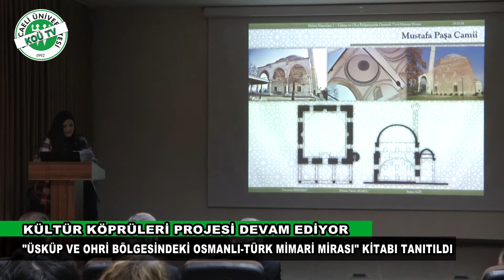Kültür Köprüleri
Kocaeli Üniversitesi Mimarlık Fakültesi Konferans Salonu’nda  ‘Kültür Köprüleri-2: Üsküp ve Ohri Bölgesindeki Osmanlı-Türk Mimari Mirası Konferansı ve Kitap Tanıtımı’ etkinliği gerçekleştirildi.

1992 yılında 6 fakülte, 1 meslek yüksekokulu, 3 enstitü ile kurulan Kocaeli Üniversitesi ülkemizin önde gelen bilim ve eğitim merkezlerinden birisidir. Üniversitemizin kuruluşunun 25.yılını kutladığımız bu günlerde ülkemizin gelişimine ve bilime yaptığımız katkının haklı gururunu yaşamaktayız.

Kocaeli Üniversitesi
Umuttepe Yerleşkesi
41380, İzmit/KOCAELİ

kocaeli.edu.tr